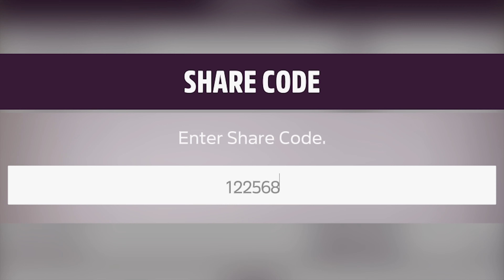YOU SENT ME A RIDICULOUS SMOKE MACHINE ON FORZA HORIZON 5